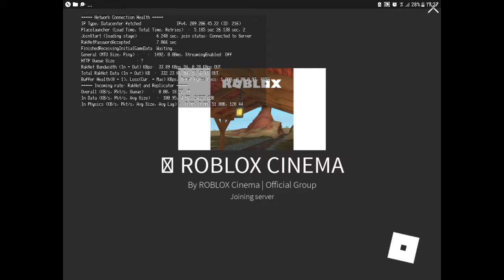The snackable wasn't no westlyclerer for cyclingtullertional in 🍿🍿🍿